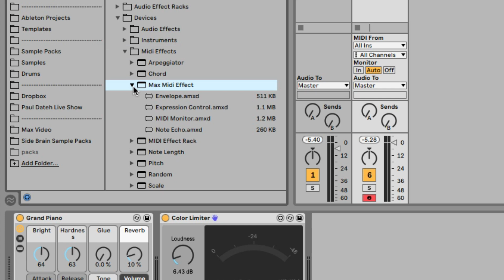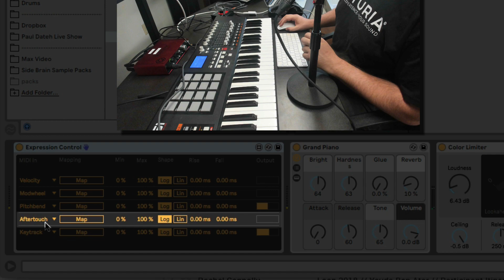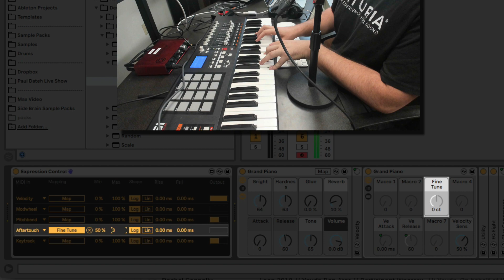Aftertouch Lo-fi Expression Trick | Student Questions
Pressure Sensitivity - Aftertouch
Such an amazing way of expression, rarely used.
Here is one way to use it.

If using Live 9 download the Free Max for Live Essentials packs where you can find the Expression Control device that now comes built-in Live 10.